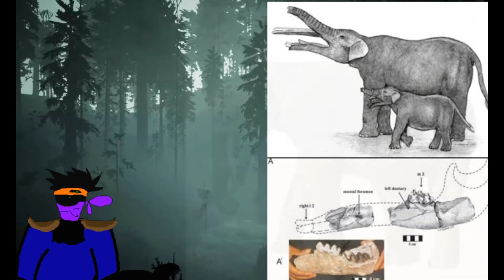The History of Elephants Ep4: Long Noses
We're getting somewhere eh?
Citations list:
Werdelin, Lars; Sanders, William Joseph (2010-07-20). Cenozoic Mammals of Africa. Univ of California Press. ISBN 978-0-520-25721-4.
Osborn, Henry Fairfield; Percy, Mabel Rice (1936). Proboscidea : a monograph of the discovery, evolution, migration and extinction of the mastodonts and elephants of the world. Vol. 1. New York: Published on the J. Pierpont Morgan Fund by the trustees of the American Museum of Natural History.
Osborn, H. F. (1909). "The Feeding Habits of Mœritherium and Palæomastodon". Nature. 81 (2074)